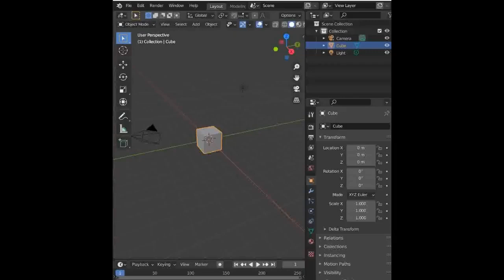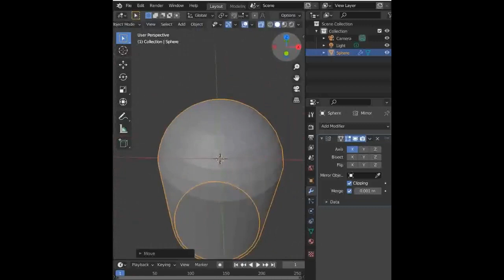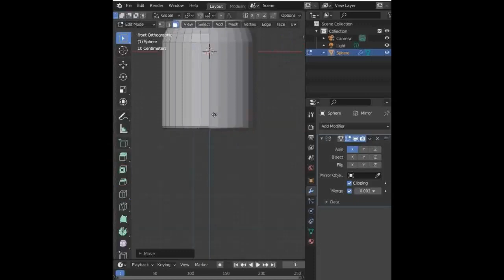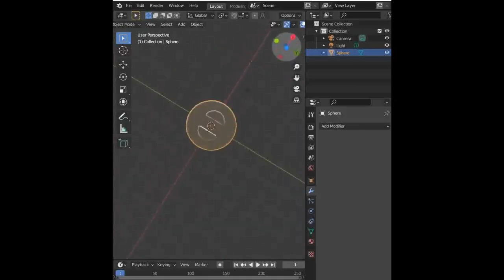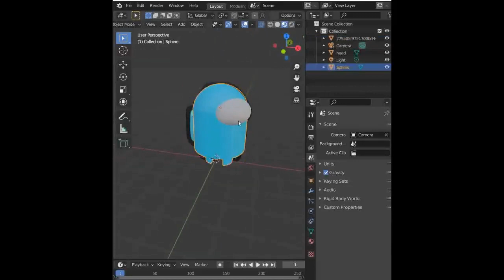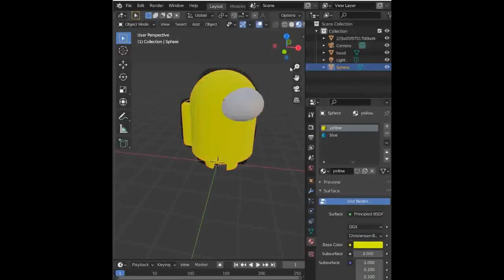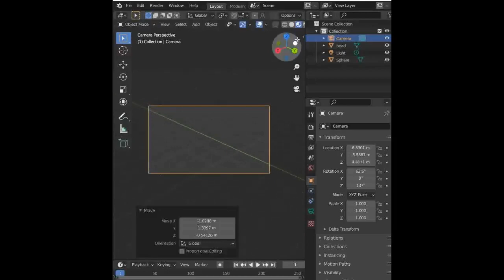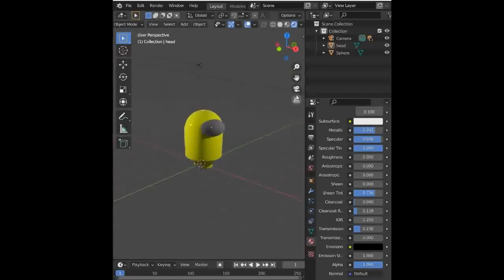Among us character in BLENDER!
to install blender look at my page